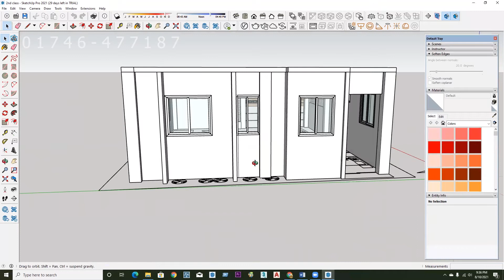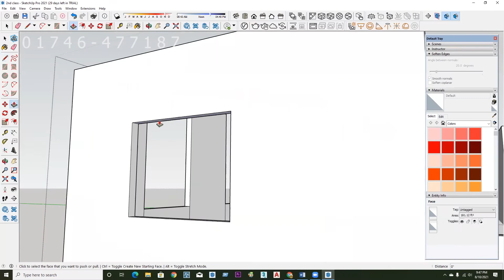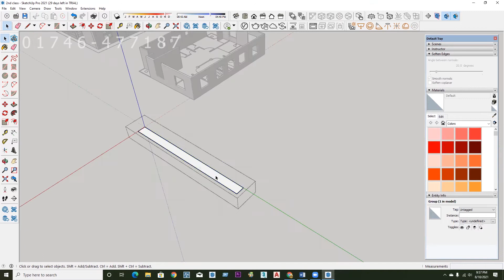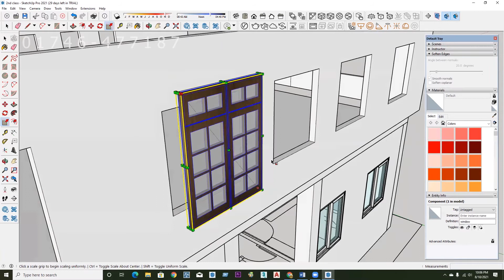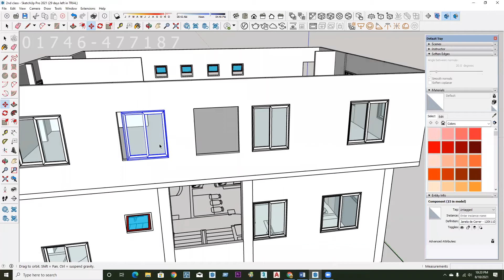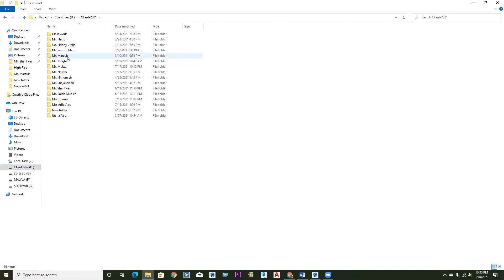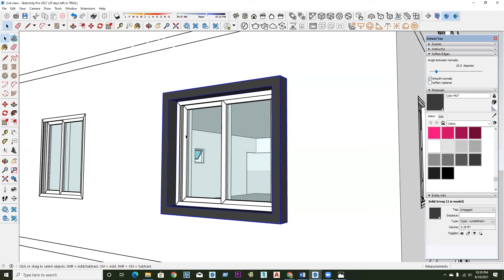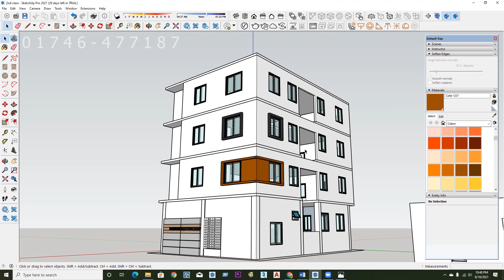Sketchup 2021 Tutorial (বাংলা) Class 04 - M G Azam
মাত্র ১৫ দিনে শিখুন Sketchup-2021 (গ্যারান্টি সহ)
আপনি চাইলে সরাসরি অনলাইনে আমাদের কোর্সটি করতে পারেন।
আমরা আরোও শিখাই-
2D Auto Cad-2020
3Ds Max Interior & Exterior Design
Lumion 3D Animation & Rendering
Vray & Lighting

যোগাযোগ করুন-
Ar. M G Azam
Chief of Trainer
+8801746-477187